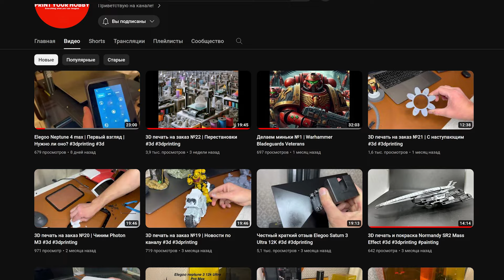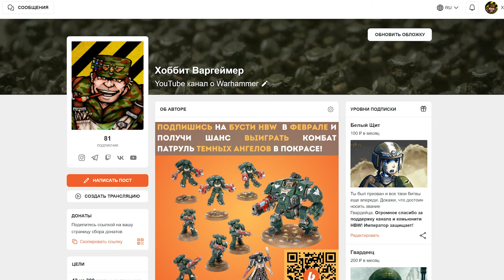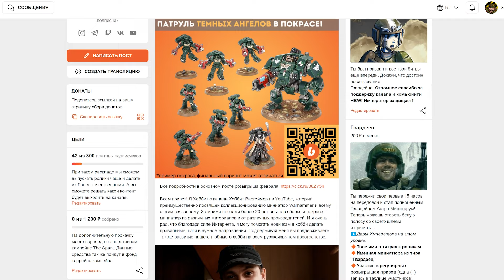ЧЕСТНЫЙ ОБЗОР 3D-печати от канала Print Your Hobby | Под Черным Флагом #10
⚙️Оборудование Print Your Hobby на момент подготовки ролика:
🔸Elelegoo Saturn 3 ultra 12k
🔸Creality halot mage 8k
🔸Anycubic photon m3 4k+
🔸Смола серая базовая

🆘Как БЕСПЛАТНО нас поддержать:
🔸Смотри видео полностью от начала и до конца
🔸Отправляй ролики друзьям

🙏ОГРОМНОЕ ВАМ СПАСИБО, канал существует ТОЛЬКО за счет ваших пожертвований